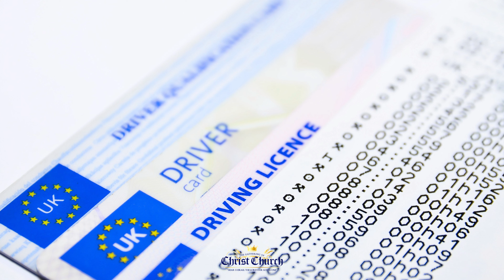GOCC TRINIDAD Street Preaching WE ARE THE PEOPLE OF THE BIBLE!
We praise our Father Ahayah and are thankful that you decided to join us today. We are a growing ministry reaching thousands of people in communities around the globe and work hard to keep you well equipped with biblical knowledge as it relates to salvation and global affairs. With every new video, we've been blessed by our Father to bring further understanding of the scriptures, with which you can share and teach others. So come learn and grow with us as we grow in grace to become empowered towards righteous living.

To all, peace and blessings from the GatheringofChrist Church West Indies.

Gathering of Christ Church (GOCC) and its Elders, Bishops, Deacons and   Offices are not doctors, medical professionals, investors, or lawyer. Each of the statements made by the Elders, Bishops, Deacons, Officers, their guests and/or this channel are opinions of events only and not instructions or advice. NO information on this channel  should be used to diagnose, treat, prevent, or cure any disease or condition or give legal or investment advice. The Elders and GOCC thank each one of our viewers for making our outreach possible. We thank you for being here with us and being a part of this amazing community.